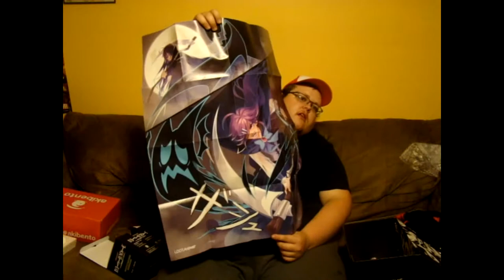Unboxing Loot Anime and Akibento ~ May 2017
Here’s my unboxing of Loot Anime and Akibento! Bill joins me, as he is my Anime guru! Today we open the May 2017 boxes. The theme was “Unnatural and restart”  We had a lot of fun with this one! We look forward to more!

What did you think? Do you get this box? Do you like it? What was your favorite item in this month’s crate?